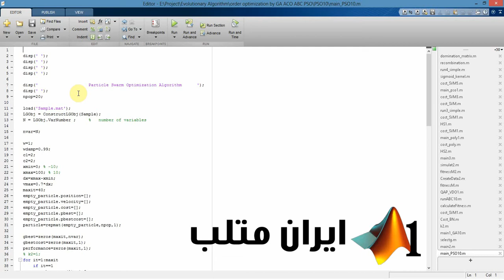بهینه سازی شبکه بیزین با الگوریتم تجمعی ذرات